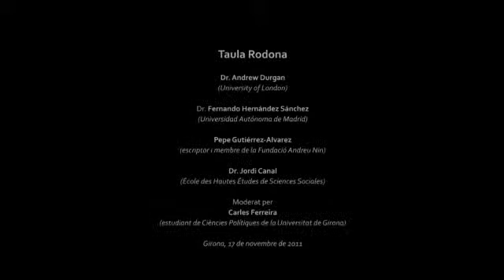Jornades d'Història Política curs 2011 2012